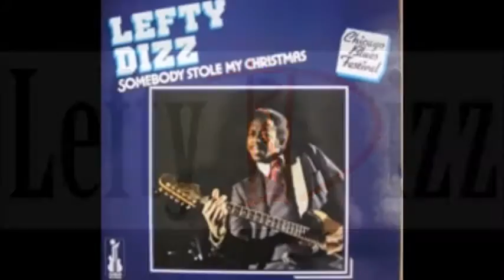Lefty Dizz ~ ''The Things I Used To Do'' & ''Blue Shadows'' 1979